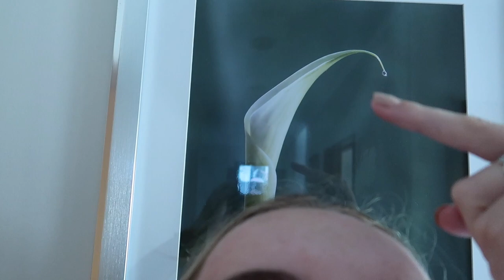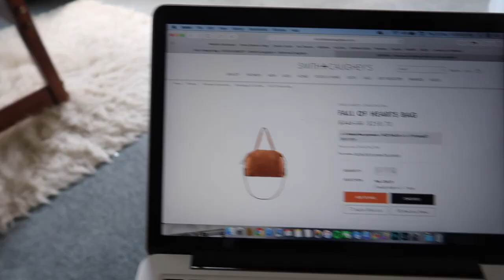Boxing Day Shopping | Emma Stevens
Hey Guys! Here we have a vlog of what we got up to on boxing day, enjoy!